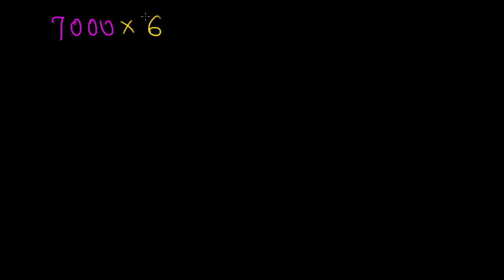More ways to multiply place value and area model